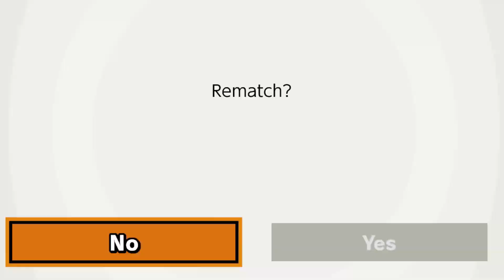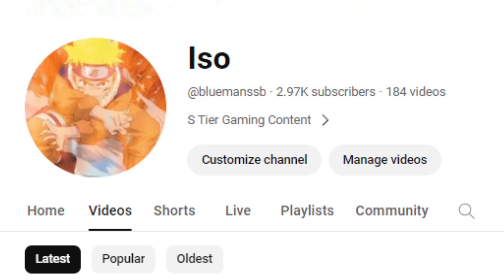Is Ganondorf Actually Overhyped?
Ganondorf is considered one of the most hype characters in Smash Ultimate, so, I played him for 1 hour than made a montage with the BEST moments. Enjoy!